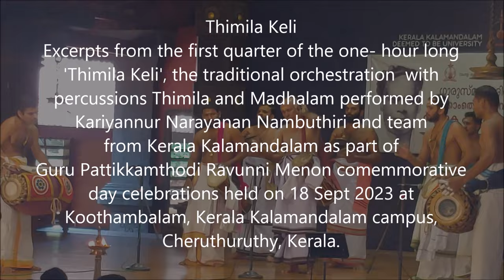Thimila Keli | Kariyannur Narayanan Nambuthiri | Kerala Kalamandalam |18Sept2023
Thimila Keli
Excerpts from the first quarter of the one- hour long 'Thimila Keli', the traditional orchestration  with percussions Thimila and Madhalam performed by Kariyannur Narayanan Nambuthiri and team
from Kerala Kalamandalam as part of Guru Pattikkamthodi Ravunni Menon comemmorative day celebrations held on 18 Sept 2023 at Koothambalam, Kerala Kalamandalam campus, Cheruthuruthy, Kerala.